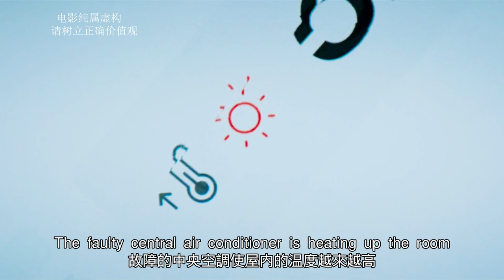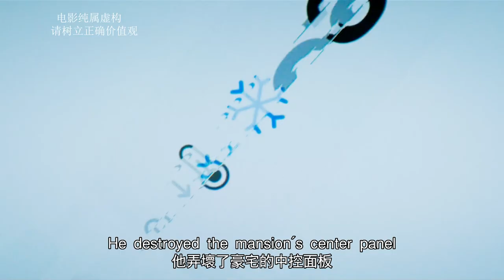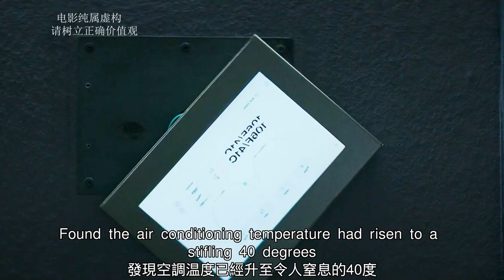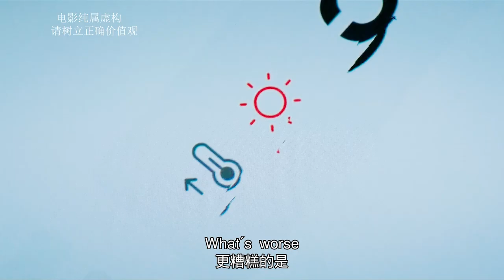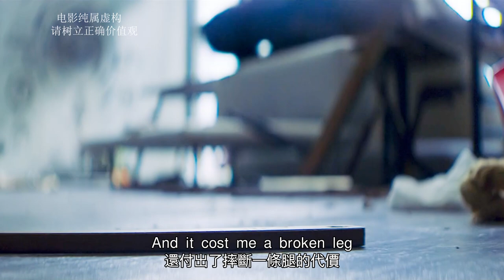【汪哥】60歲小偷被困豪宅，沒吃沒喝兩個月，最後竟靠椅子腿逃出生天！